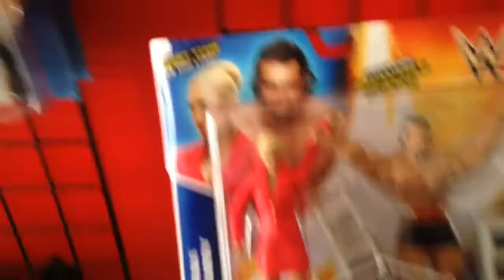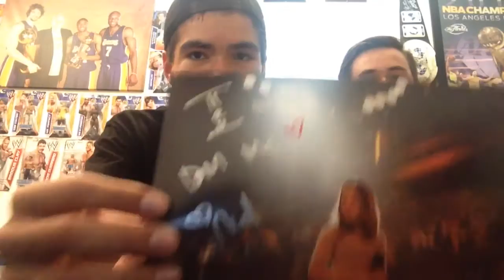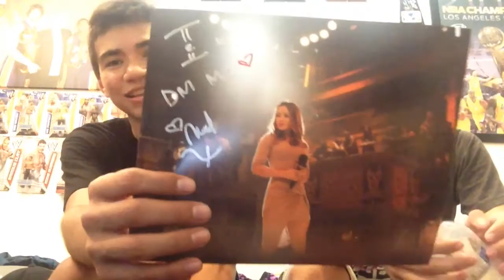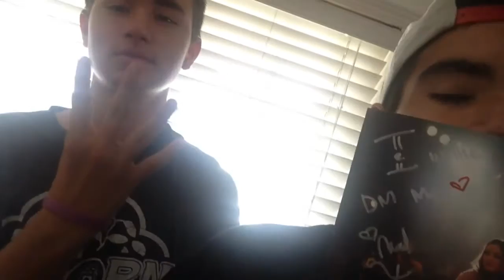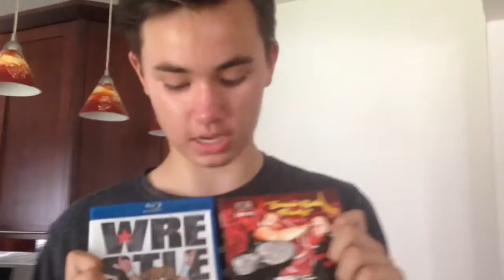*DITL* Mega Powers Meet Lucha Undergrounds Melissa Santos